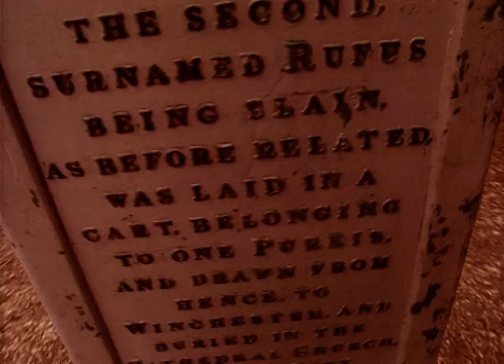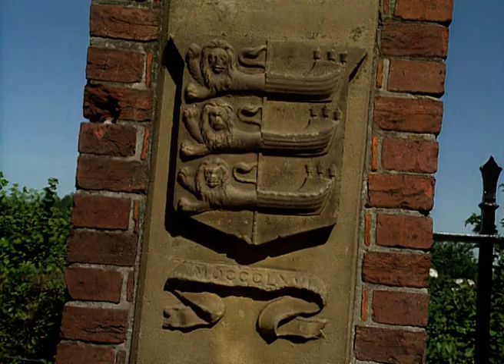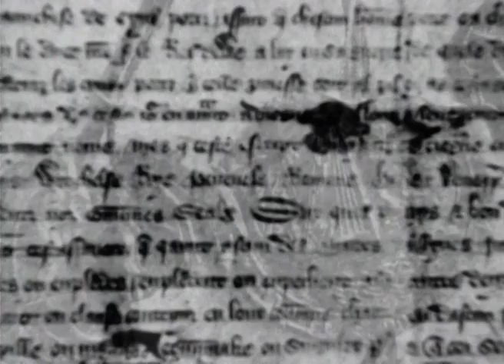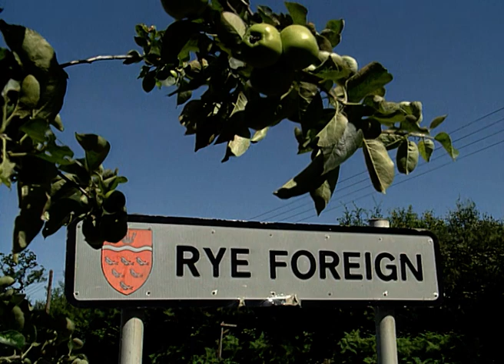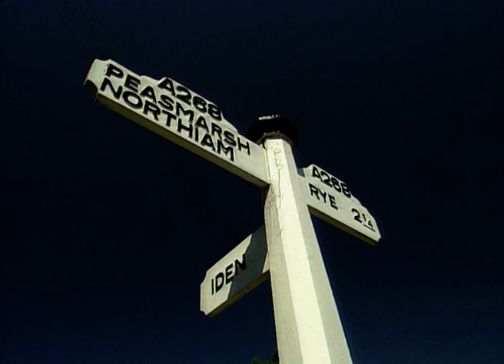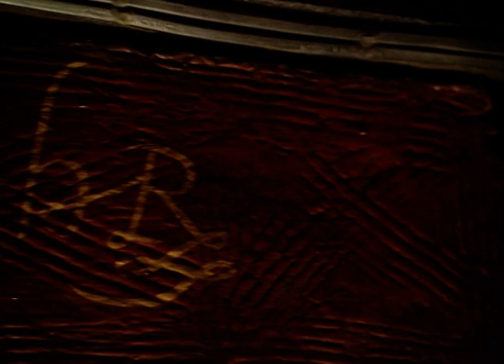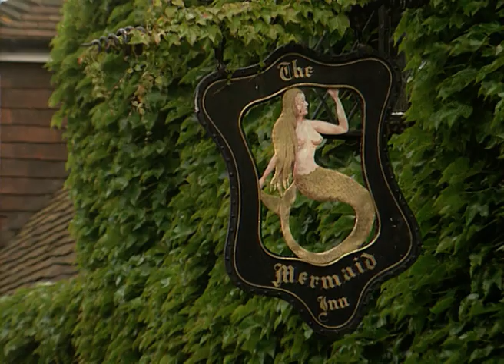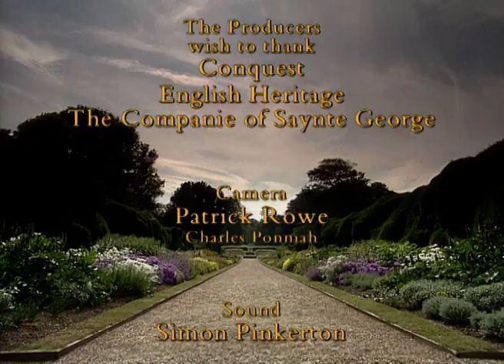Crown And Country - Cinque Ports - Full Documentary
Crown And Country -  Cinque Ports

Join Edward Wessex, Queen Elizabeth the Second's youngest son, for a remarkable personal tour of some of the most famous landmarks in British History. As we travel under Prince Edward's personal guidance, we hear how intrigue and treason, violent death and treachery helped shape the rich tapestry of Britain's past.